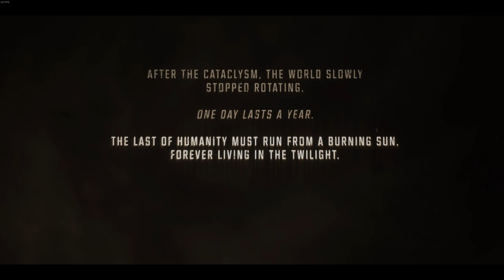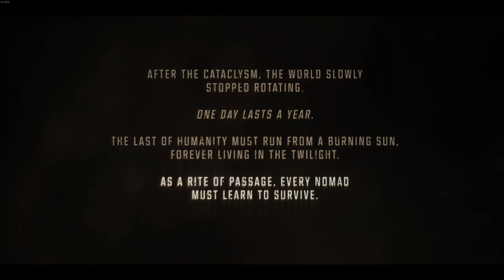A BRAND NEW SURVIVAL GAME! GETTING STARTED & BUILDING A WALKER! - Last Oasis [Gameplay E1]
The Boys ➜  @Jimbobsoss @TheAxeManLP

A BRAND NEW SURVIVAL GAME! GETTING STARTED & BUILDING A WALKER! - Last Oasis [Gameplay E1] W/ SYNTAC